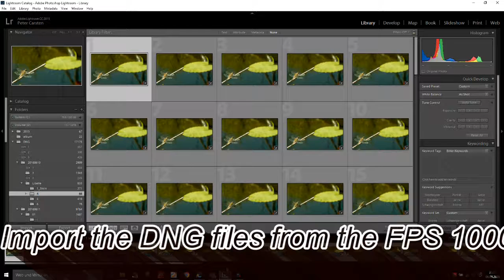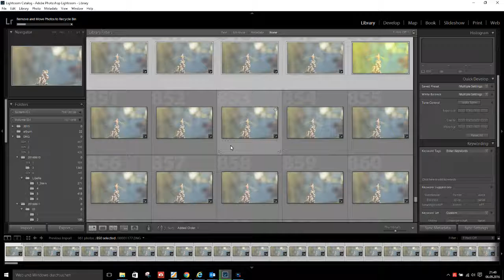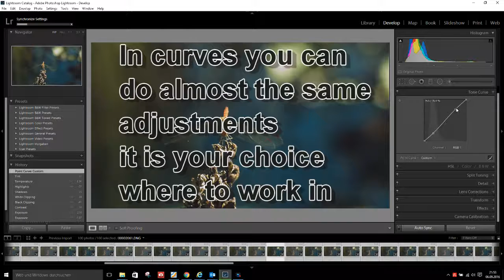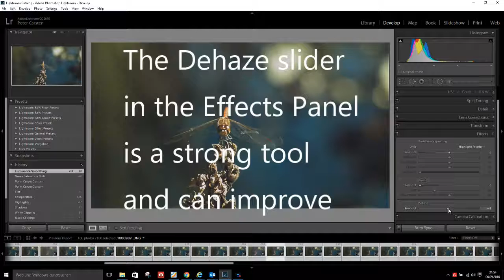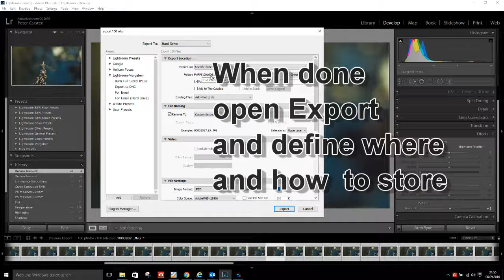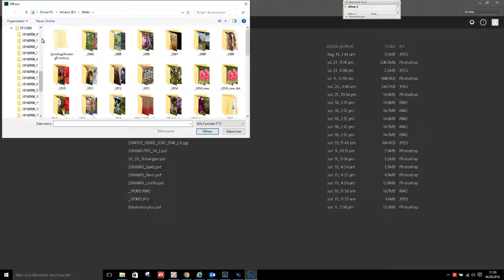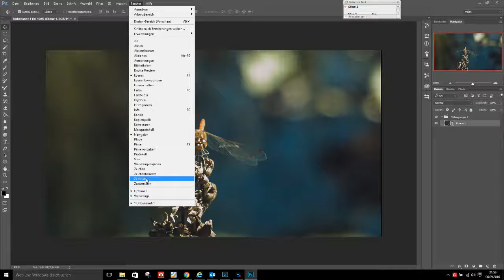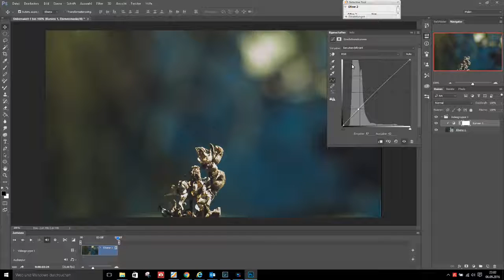from DNG to MPEG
on request, I made a small description, how I do convert the DNG files from my FPS 1000 into film.
This is not a training for Lightroom and Photoshop, that needs to be found from existing sources.